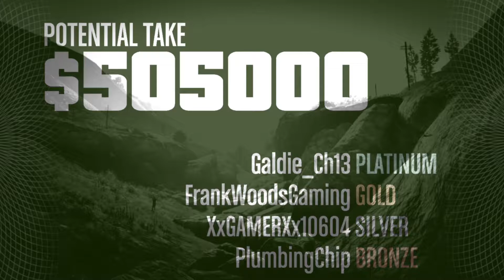DYING ALL THE TIME (GTA:Online Heist)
I played bits of a heist on gta online with frank and assorted.

FrankWoodsGaming